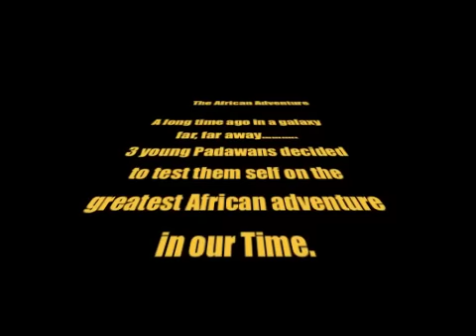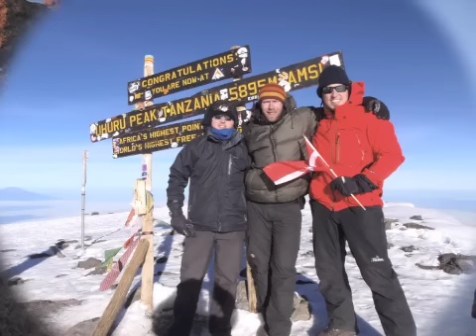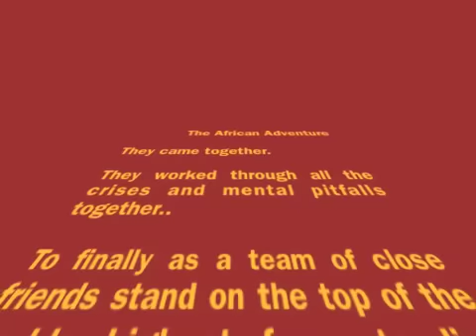Kilimanjaro; The Dudes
The big african adventure